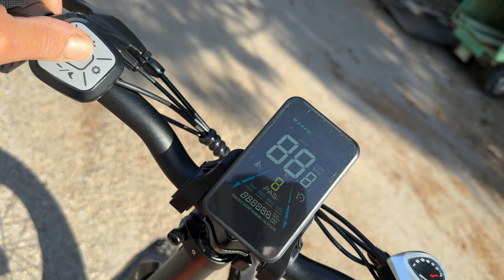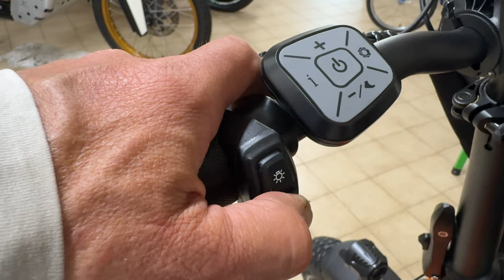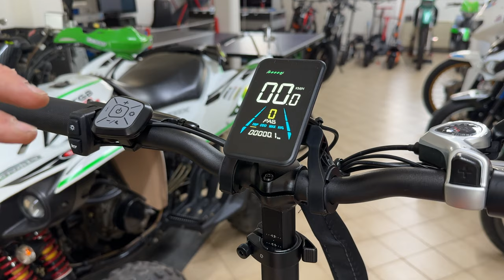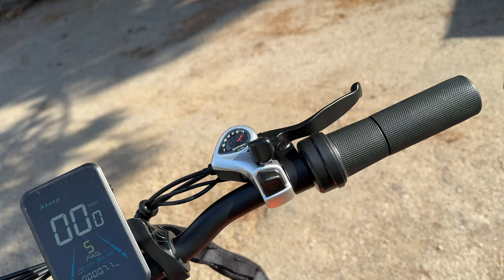LAIFOOK CITYFUN - FUN, PORTABLE AND POWERFUL - FULL TEST & TOP SPEED - 4K